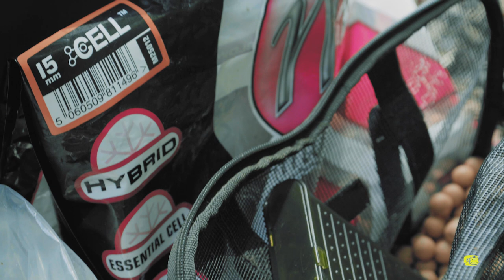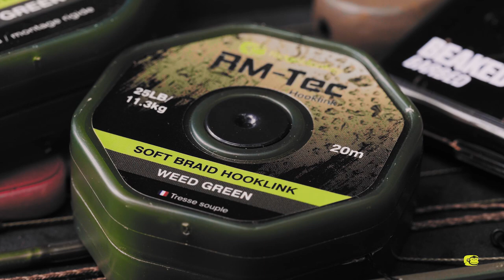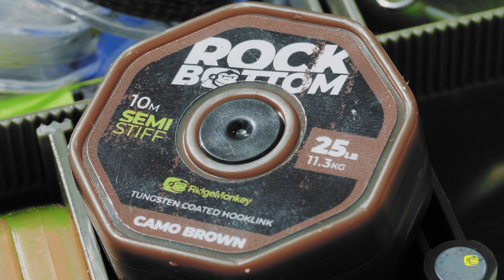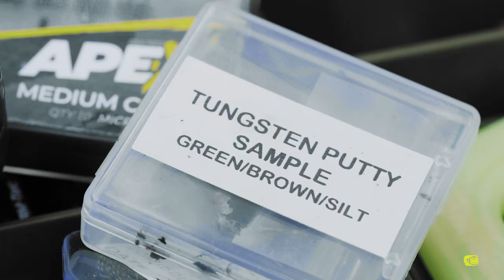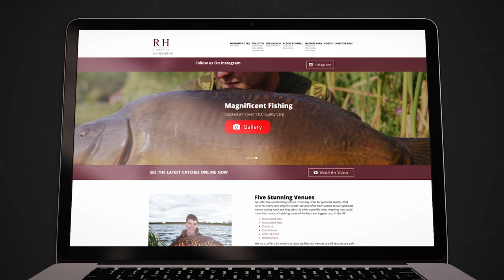The Great Escape | S2 E1 | Carp Fishing at WESTON PARK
The Great Escape is BACK! Join the original trio; Dave Levy, Jay Cater and Dan Hawkes as they tackle up to face popular English fishing holiday destination RH Fisheries, Weston Park, Shropshire in the first instalment of season 2 of The Great Escape. After being in a national lockdown, a great escape angling was certainly needed for the boys!

Along the way, the team guarantee to find plenty of laughs, adventure and of course, dark, scaly carp as they travel to Shropshire for this fast-paced week-long carp angling session. Banter, challenges, lovely carp, big laughs and big characters: episode one has it all by the bucketload.

In The Great Escape series, we aim to provide all the carp fishing information, tips and tricks for anglers of all abilities to gear up and maximise their own holiday fishing trips, whether that be at home in the UK or abroad. Learn the secrets, get sneak peeks at some of the new carp fishing tackle products and soak up the atmosphere as the trio embark on an epic fishing journey to remember, filmed in instalments across the spring and summer months of 2020.

Now sit back, relax and enjoy the ride.